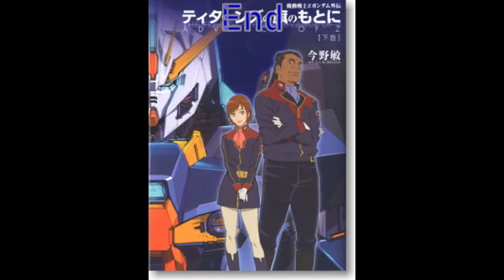Mobile Suit Gundam: Gundam vs. Zeta Gundam - Gabthley ALL MOVES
Super maneuverable, high damage output, quick melee... he does have low EHP but... for now at least... A Tier!

Stats:
HP: 480
Cost: 310
EHP: 960
Main:
104 Damage, 10 Ammo
Sub:
90 Damage, 6 Ammo
Melee Damage:
Combo: 220
Jump: 155
Air: 181
Dash: 164
Air Dash: 104
Air Jump: 104
Space Air: 164